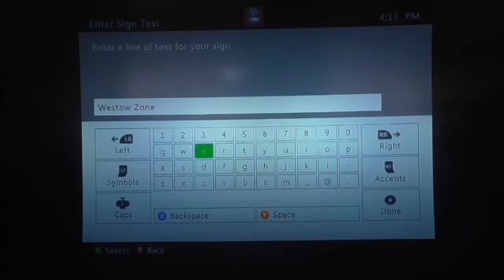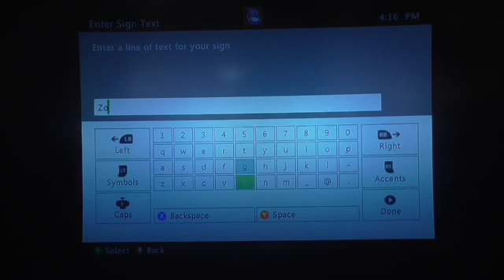Minecraft Adventures of Canis Lupus - Episode 2: Rerouting the North Highway